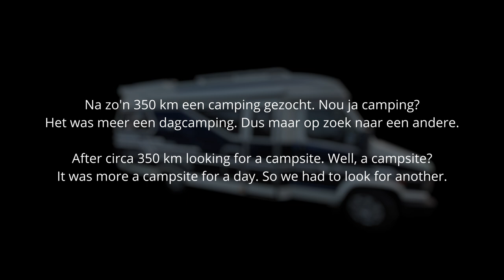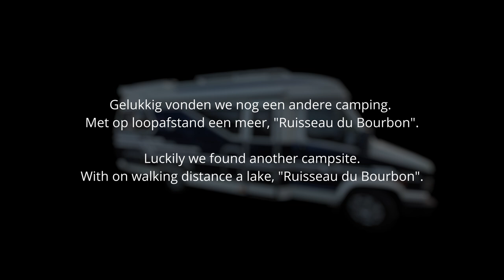Aflevering 5 - Frankrijk, here we come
Op onze tweede dag van de vakantie gaan we de Franse grens over. Eerst nog even ontbeten in Belgie en toen vol gas naar Frankrijk.

On our second day of our holiday we pass the French border. First a little breakfast in Belgium and then full throttle on our way to France.